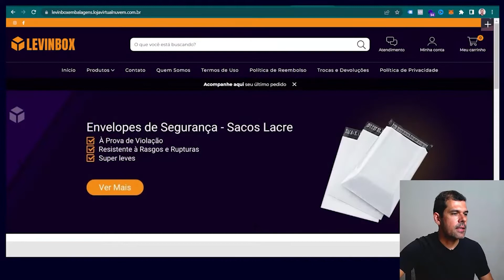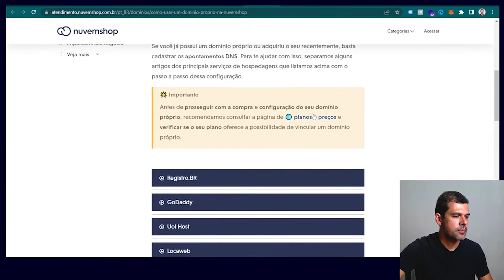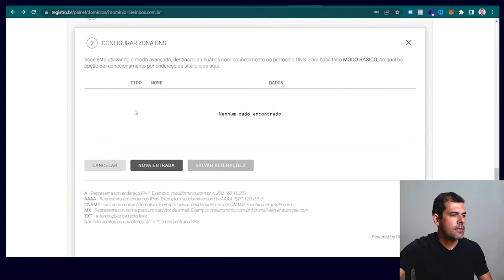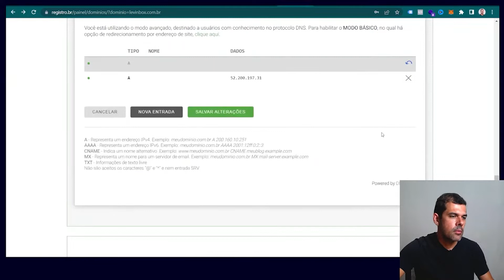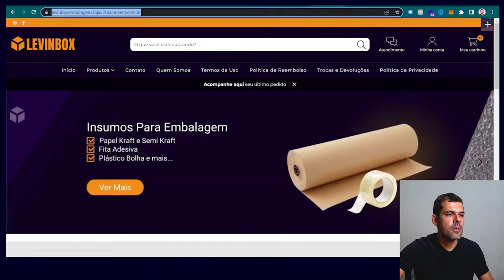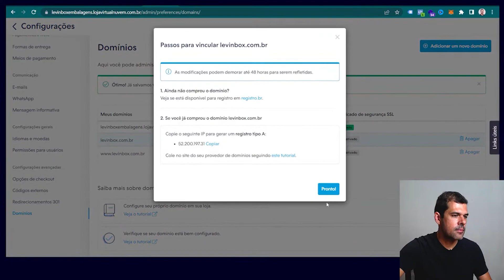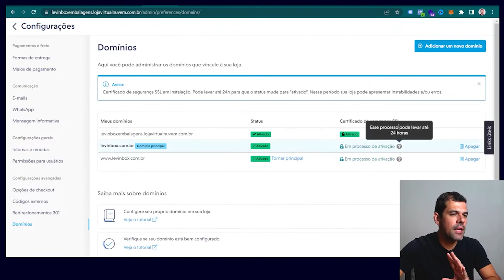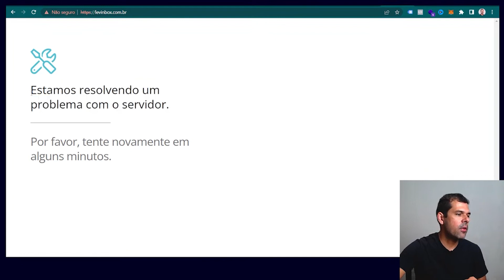Como Configurar Domínio na Loja Virtual Nuvemshop - Tutorial Completo